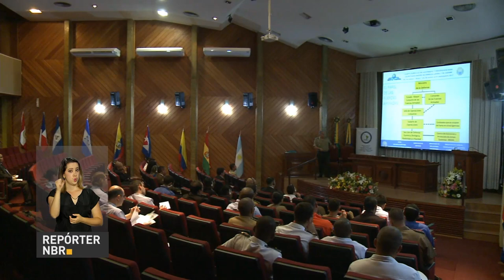Brasil sedia treinamento militar para atender vítimas de acidentes químicos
REPÓRTER NBR - 28.08.17: O uso de armas químicas por terroristas é um problema que ameaça o mundo inteiro. Pensando em trocar ideias e experiências, o Brasil sedia um treinamento militar para atender vítimas de acidentes químicos. Participaram do evento representantes de 18 países da América Latina e Caribe e agentes brasileiros da defesa civil.